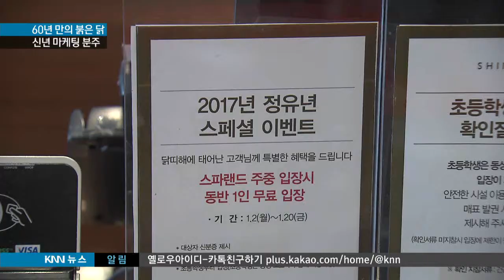[KNN 뉴스] 닭의 해, 유통가 마케팅 분주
{앵커:
닭띠의 해를 맞아 유통가가
관련 상품들을 쏟아내고 있습니다.

식음료 업계도 새해를 맞아
신년 마케팅에 본격적인 시동을
걸었습니다.

{리포트}

유아용품 매장에 앙증맞은
병아리 캐릭터 신발과 가방이
등장했습니다.

닭띠 해를 맞아 출시된 상품들로
깜찍한 디자인에 닭띠 해의
의미까지 더해 인기를 얻고 있습니다.

{박미경/유아용품점 매니저}
"지난해 원숭이 해보다 더 인기가 있는 것 같아요,,"

닭을 주제로 디자인한
머그컵과 보온병도 눈에 뜁니다.

정유년 붉은 닭의 해를 맞아
레드컬러 상품들이 대세입니다.

식음료 업계도 닭의 해와 관련된
신메뉴를 출시하고 할인 이벤트로
고객몰이에 나섰습니다.

{권지혜/푸드업체 부점장}
"‘붉은 닭의 해’를 기념해 기존 메뉴를 업그레이드 한 신메뉴 5종을 선보이고, 특히 닭띠 고객이 주문할 경우에는 반값 할인 혜택 등 이벤트를 진행하고 있습니다."

서점가나 아이스링크 같은
문화레저 시설부터 찜질방 같은
여가 시설들도 일제히 닭띠 해에
맞춘 신년 마케팅을 펼치고 있습니다.

{문진양/백화점 홍보팀장}
"띠 관련 다양한 상품 뿐만 아니라 부대시설로 확대해 고객 모시기 위해 노력하고 있습니다."

60년만에 찾아 온 붉은 닭의 해를
맞아 유통가는 고객 선점을 위한
마케팅에 힘을 쏟고 있습니다.